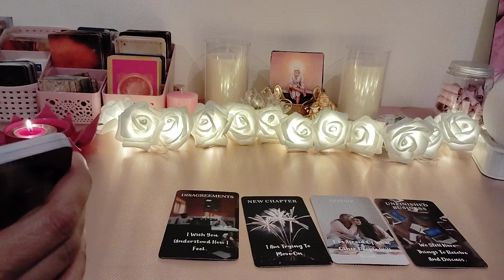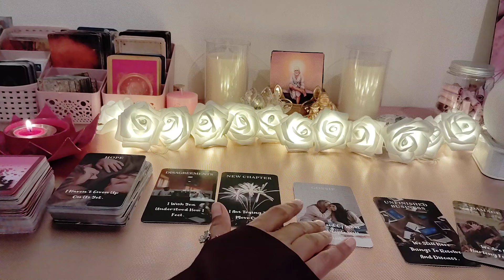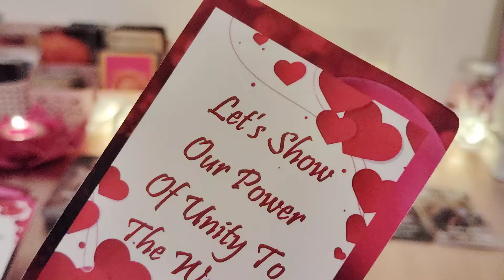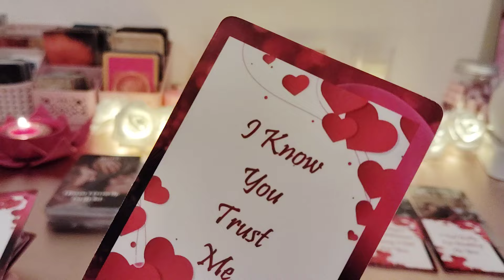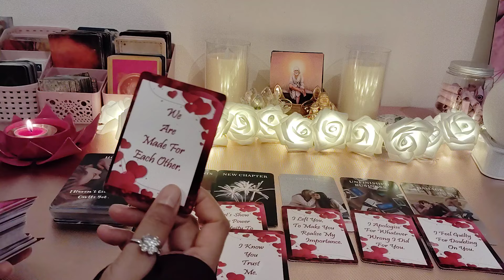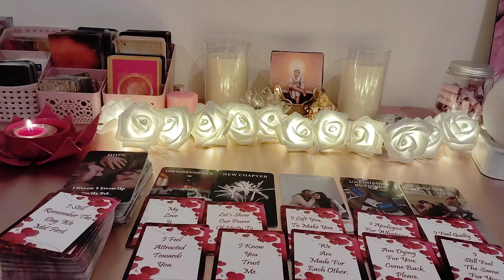CHANNELLED LOVE MESSAGES 💕FROM YOUR PERSON💕VO AAPSE KYA KEHENA CHAHTE HAI 💕HINDI TAROT